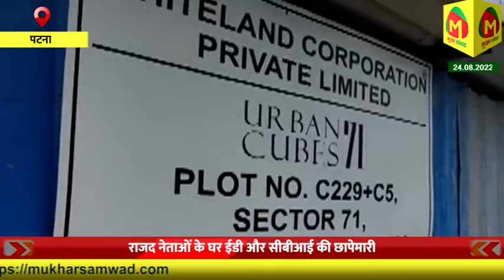Bihar के उपमुख्यमंत्री तेजस्वी यादव के Mall पर CBI का छापा, रेल घोटाला को लेकर हो रही है छापेमारी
राजद नेताओं के घर ईडी और सीबीआई की छापेमारी
ईडी और सीबीआई के जरिए विपक्ष के नेताओं को डराने की कोशिश